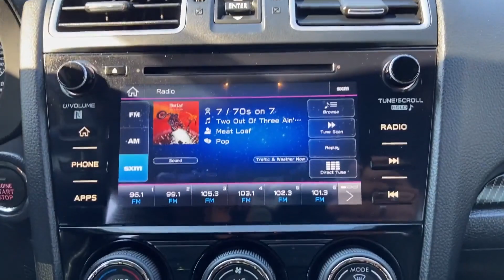Used 2020 Subaru WRX Limited JF1VA1H6XL9807844 Sayville, Patchogue, Smithtown, Bay Shore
2020 Subaru WRX Limited JF1VA1H6XL9807844 Video

This 2020 Subaru WRX Limited JF1VA1H6XL9807844 is full of phenomenal features such as: